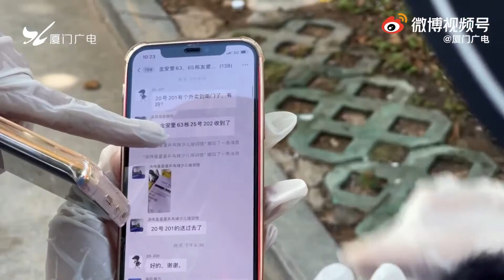【大陸】廈門防疫日記：封控區的“生活管家”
廈門金尚小區裡，有兩棟樓被列為封控區，居民們必須足不出戶，他們生活所需的一切物資，都得靠社區工作人員送到家門口。兩棟樓的居民，一天要買多少東西呢？